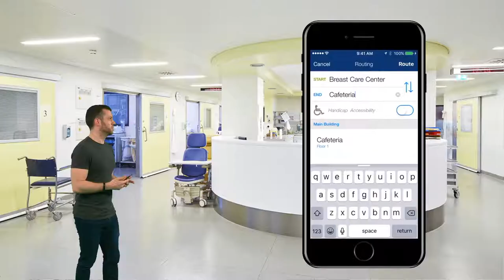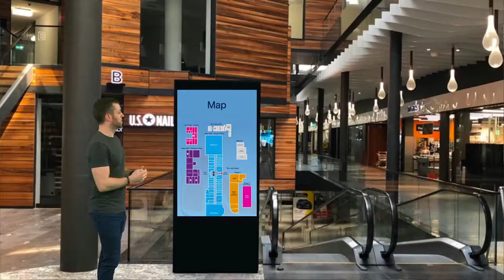London Cisco Experience Centre (CXC) - Virtual Experience Centre (VXS) Trailer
The London Cisco Experience Centre uses the Virtual Experience Studio to create new realities, delivering vertical-based sessions to customers and partners to bring the experience to life and show the art of the possible.